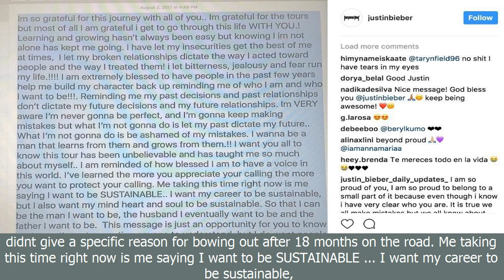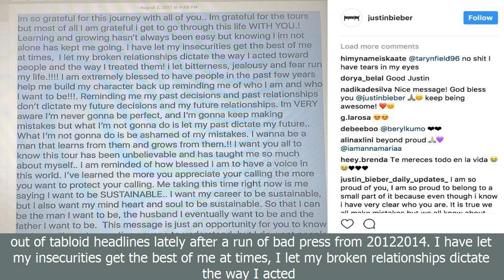[BreaKingNews]Justin bieber breaks silence on tour cancellation in letter to fans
[BreaKingNews]
Justin bieber breaks silence on tour cancellation in letter to fans